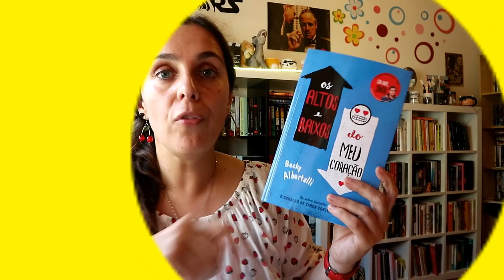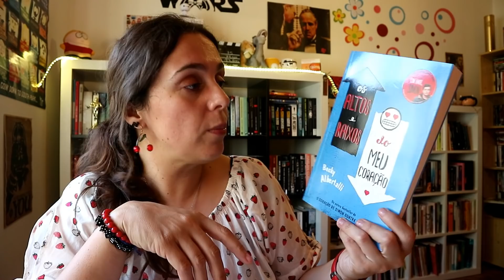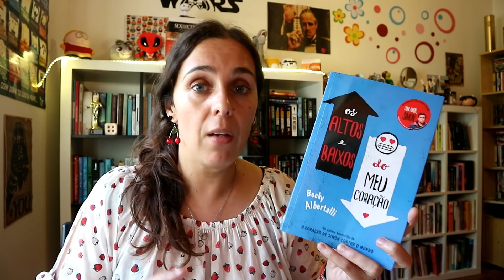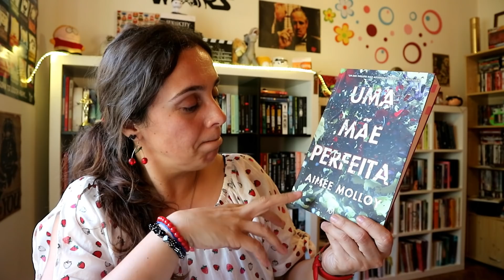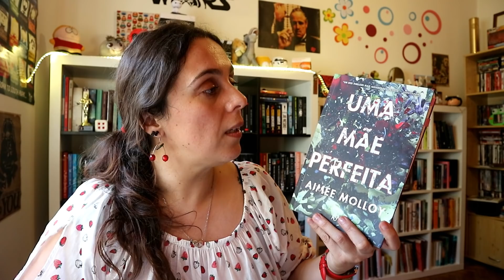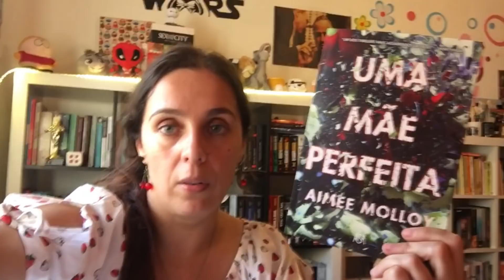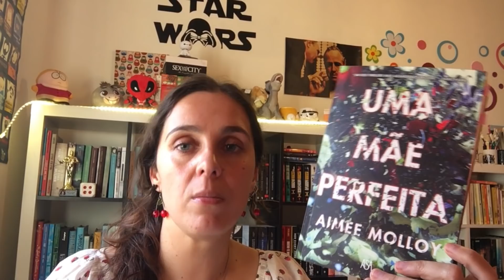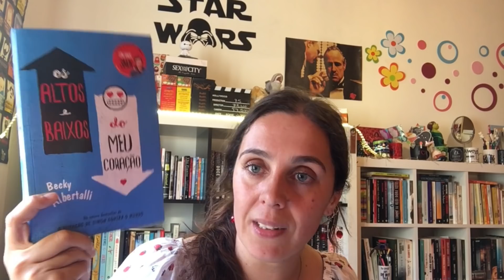"Os Altos e Baixos do Meu Coração" de Becky Albertalli & "A Mãe Perfeita" de Aimee Molloy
* "Os Altos e Baixos do Meu Coração" de Becky Albertalli